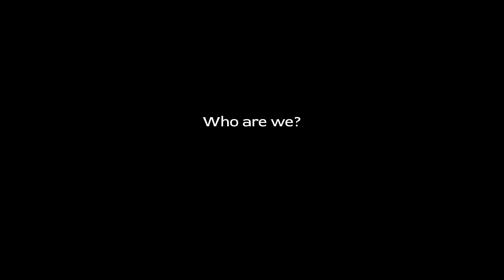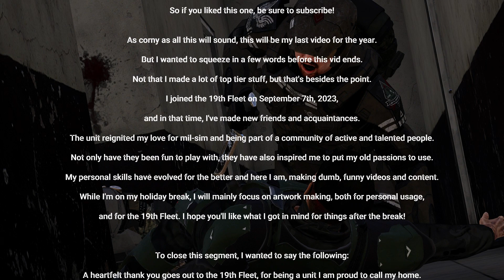Blazing Fury: A Wayfinder's Journey In The 19th Fleet | Arma 3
Well, here we finally are! An actual, proper video that I'm proud of! While this was merely a test bed and evaluation of my editing skills, I have to say I quite like how this turned out! I learned a lot of new things while I was making this video, and I hope to improve as time goes on!